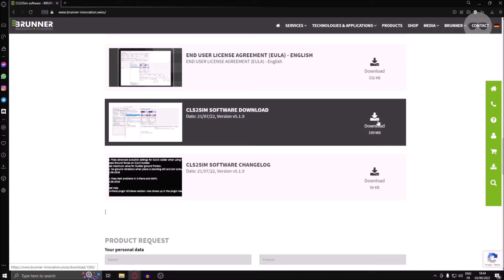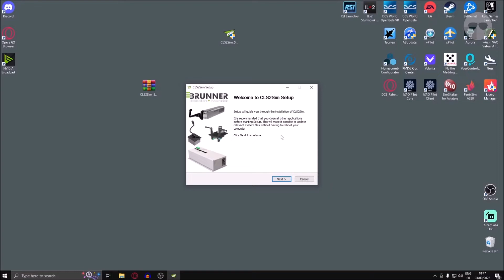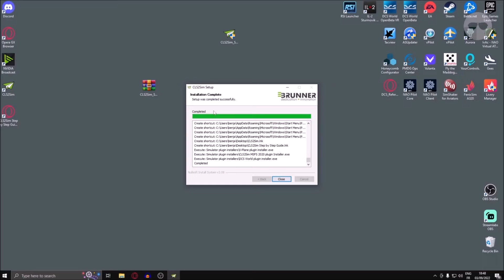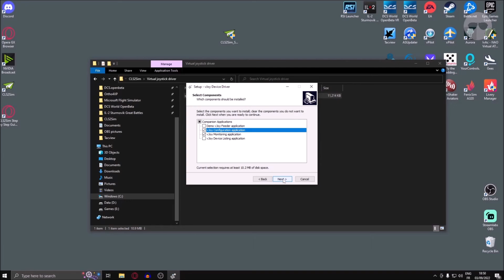[AviatorsYTV] Brunner Products Guides - Software Installation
Introduction video to the Brunner Products Guides series. In this video we will take care of the software installation part.